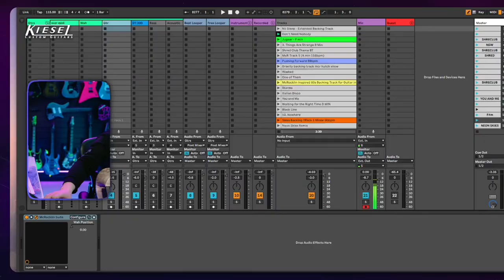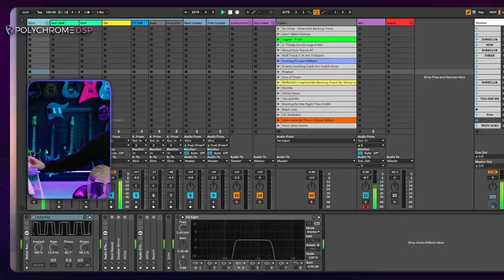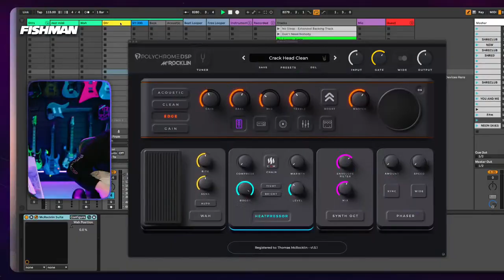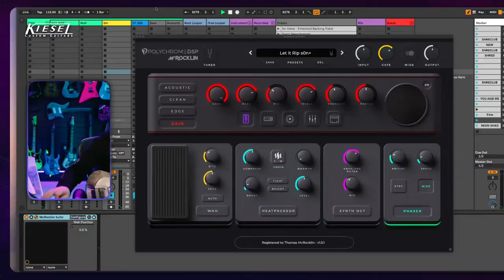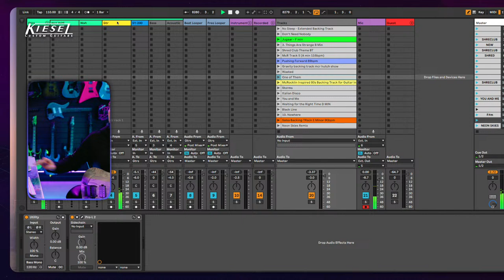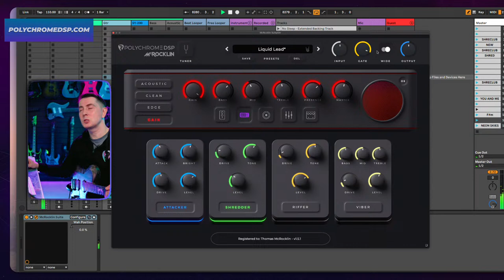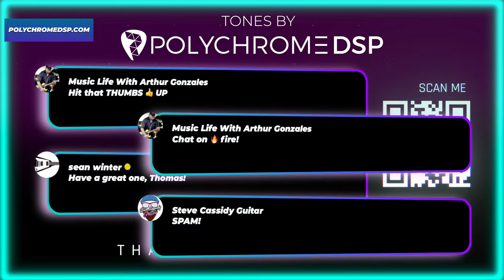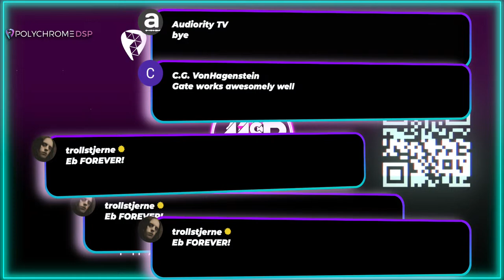New Solo Challenge | LIVE MUSIC AND CHAT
Tones by PolyChrome DSP | McRocklin Suite
Guitars: Kiesel MCR6X, Aries, Thanos, Type-X, DC600
Pickups by Fishman - Fluence McRocklin Custom, Classic and Tosin Abasi, Open Core Modern.